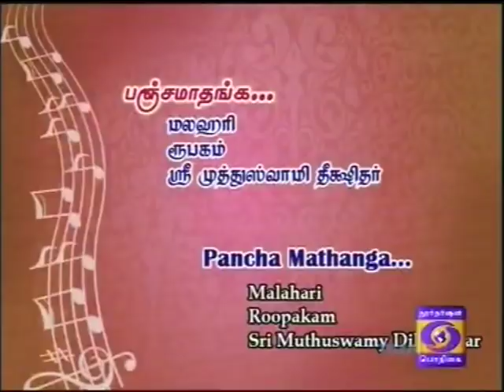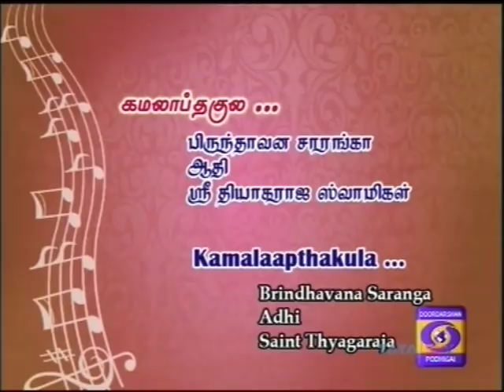A Kanyakumari Part 1 Podhigai TV SRSN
DD Podhigai TV-SRSN
This video was recorded in two parts. The full telecast was done by Podhigai TV. The first part was telecast by DD National some time back. Hence I have removed the portion of DD National telecast (which I have already uploaded it to YouTube) and hence titled it as Part-1.
Regards,
TVG-Sangeethapriya..